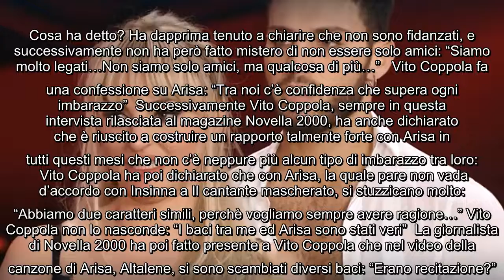Arisa e Vito Coppola legati anche dopo Ballando con le stelle: la confessione del ballerino Vito Cop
Arisa e Vito Coppola legati anche dopo Ballando con le stelle: la confessione del ballerino Vito Coppola ed Arisa sono stati protagonisti assoluti